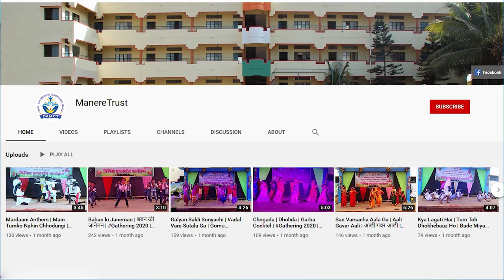शिवजयंती | झुलवा पाळणा | Shivjayanti | Zulava Palana | अपूर्वा शिंदे | 2023